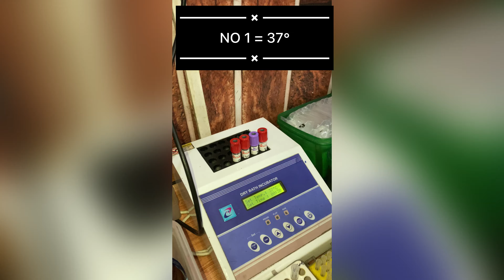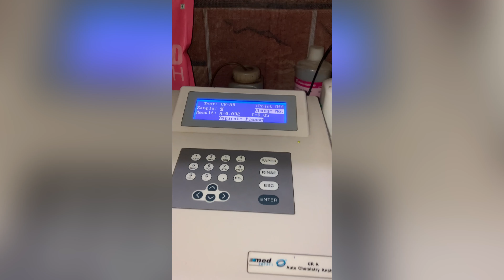किडनी की जांच के लिए सीरम क्रिएटिनिन (creatinine test).RFT TEST.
KFT TEST (kidney function test)